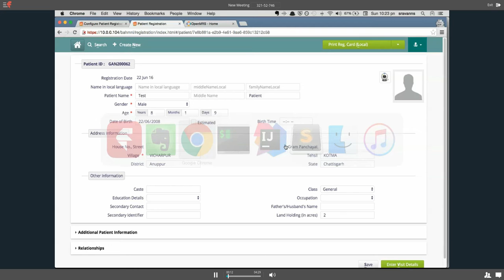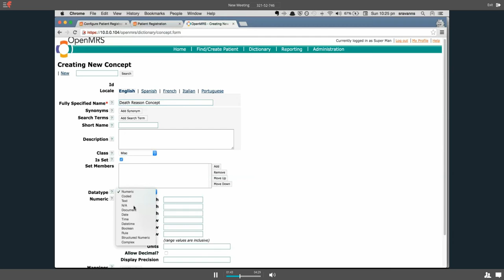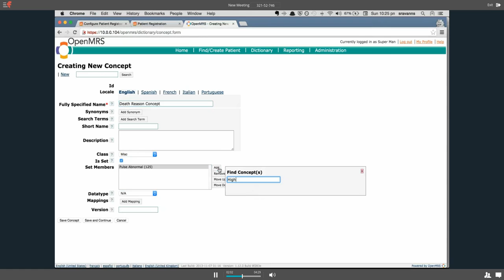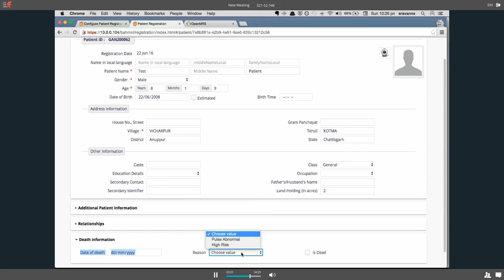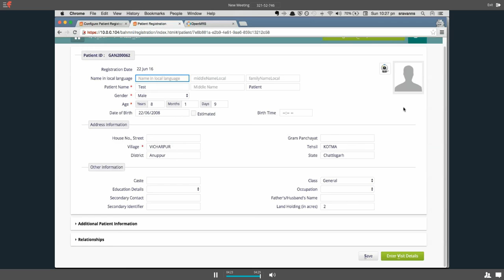Configuring Death Information Section on Registration Page of Bahmni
In this video, Sravanthi explains how to configure fields to be shown in the Death Information section of Bahmni Registration screen.

Bahmni, is an open source hospital system, built on top of OpenMRS, OpenELIS, and Odoo.